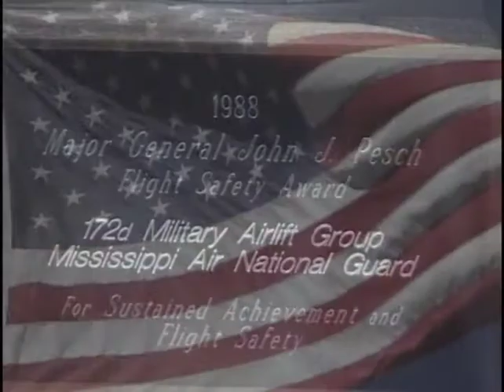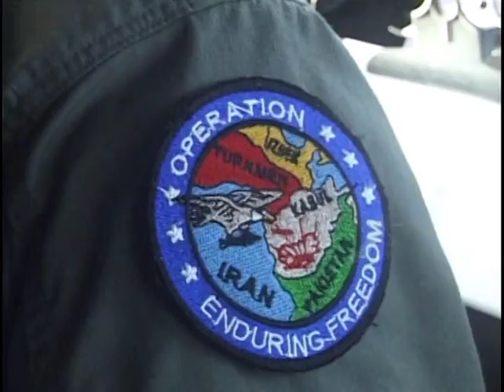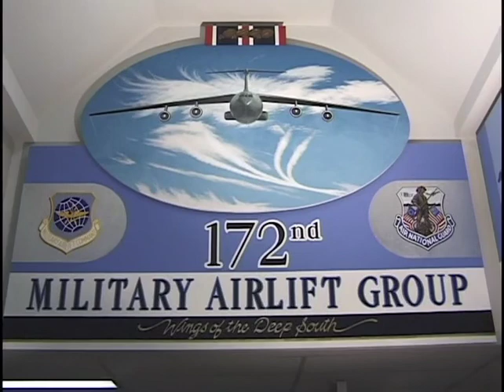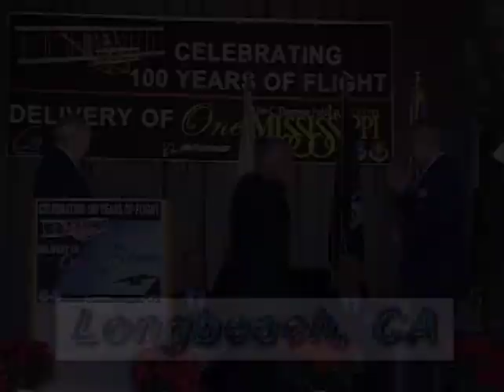The C-17 Era